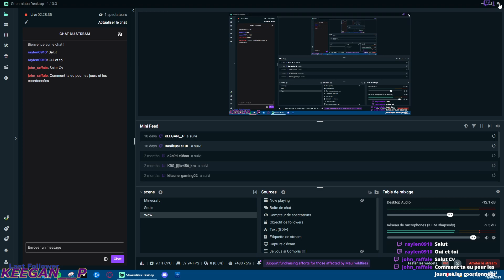Premier monde hardcore minecraft 2